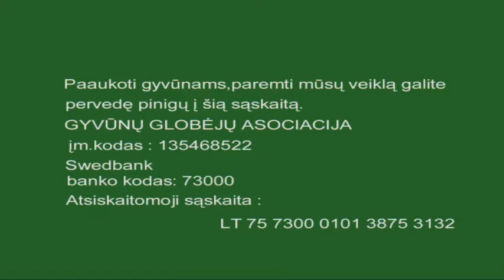Gyvūnų globėjų asociacija. Vištvanagis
Sėkminga vištvanagio sveikimo istorija :) Gyvūnų globėjų asociacija taria didelį AČIŪ ponui Pranui, kuris globojo šį paukštį, rūpinosi :) Šis gražuolis paukštis grįžo į laisvę :)